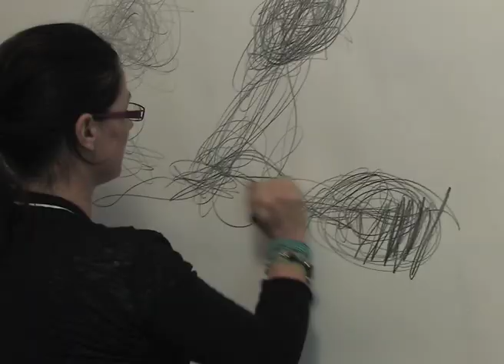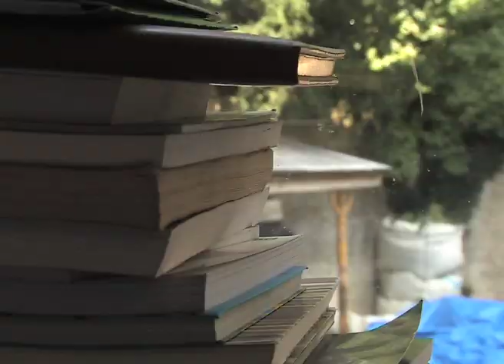The Malthouse (part 1)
Documentary about The Malthouse Studios in Stradbally, Co. Laois and the artists currently in residence there. Produced for Stradfest 2009.